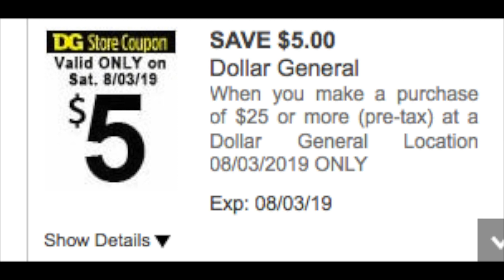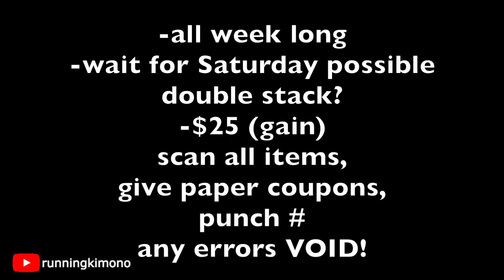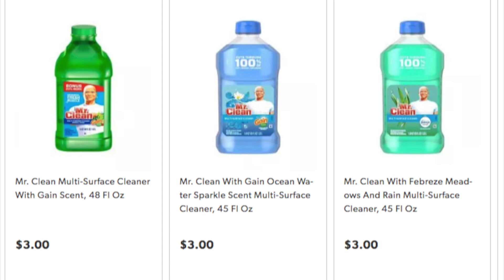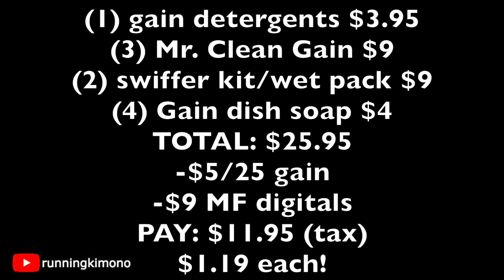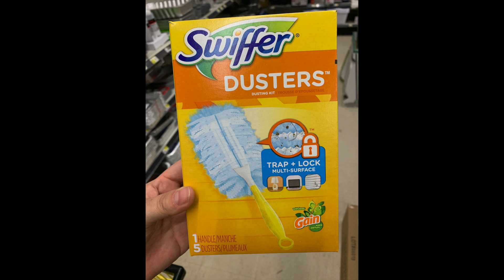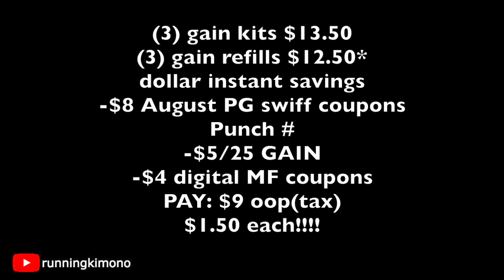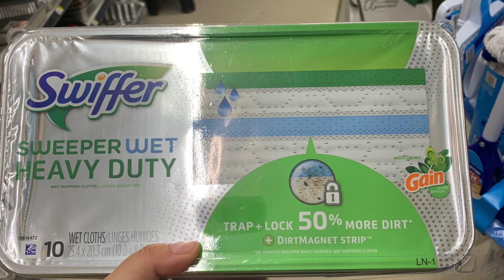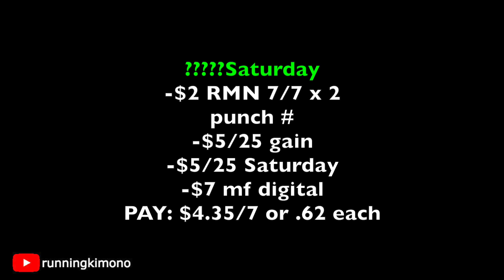💚💚💚Dollar General HOT Gain deals: until Aug. 3!